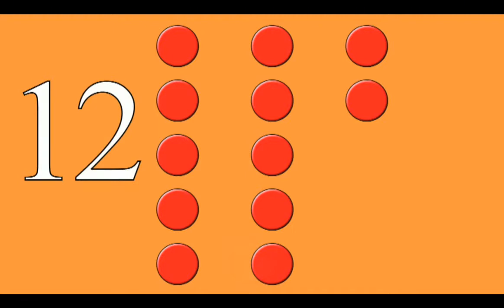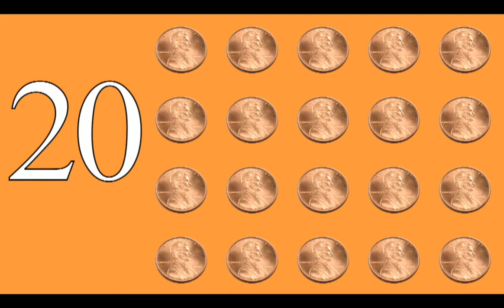Wilbooks - Grade K - Counting 11-20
Wilbooks Counting 11-20